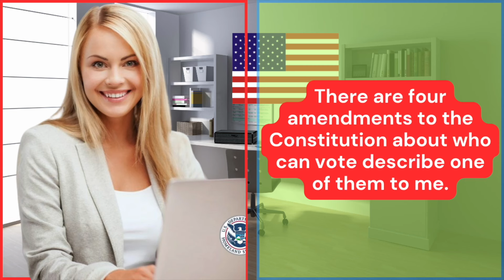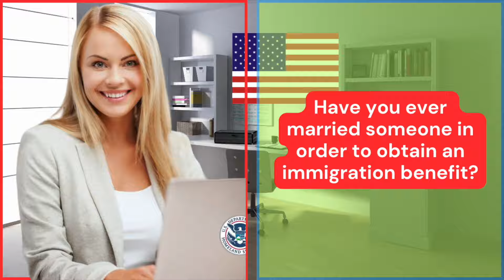NEW! (Actual Case) US Citizenship Interview 2024 Questions & Answers Practice | N-400 Naturalization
2023 US Citizenship Interview & Test | N-400 Naturalization Interview (Actual Case Study) | Have you ever

2023 US Citizenship Interview (Mock Interview & Test) N-400 Citizenship Questions